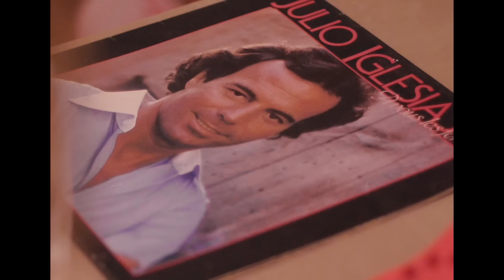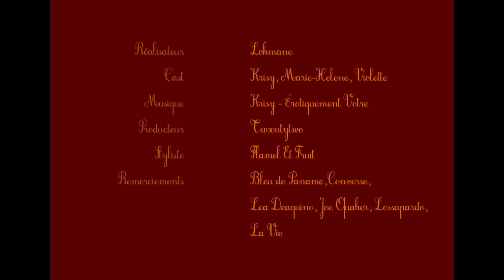KRISY | EROTIQUEMENT VOTRE (PROD. TWXNTYTWO)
EP "Paradis d'Amour" out now

Enregistré, mixé et masterisé par DE LA FUENTES chez LEJEUNE CLUB
Produit par TWXNTYTWO

LEJEUNE CLUB.